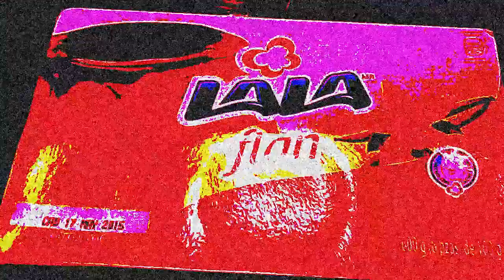Teaser: El Ataque del Flan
¡No te lo pierdas!